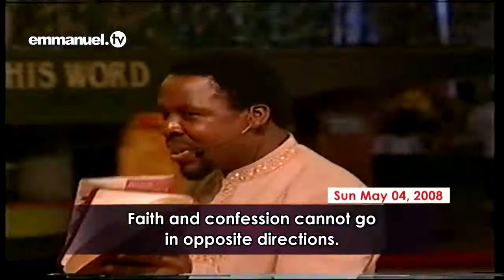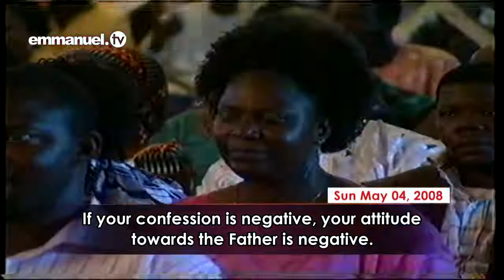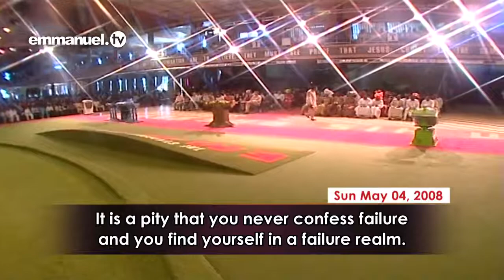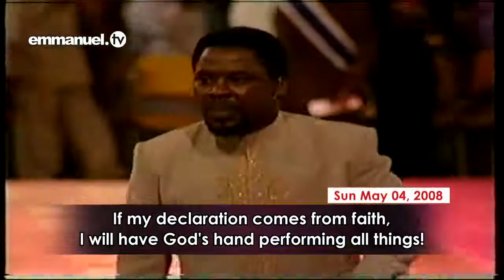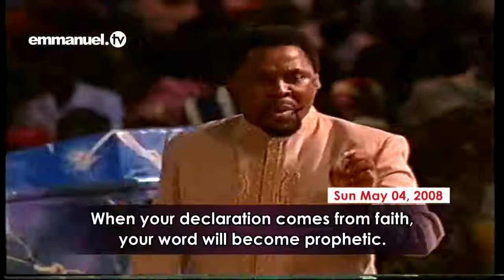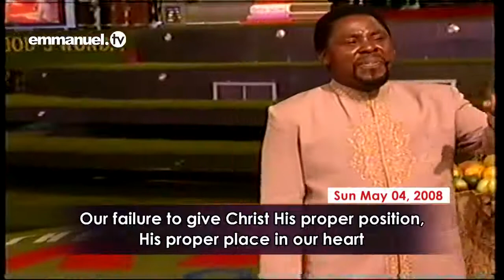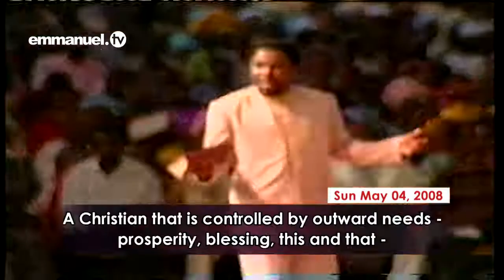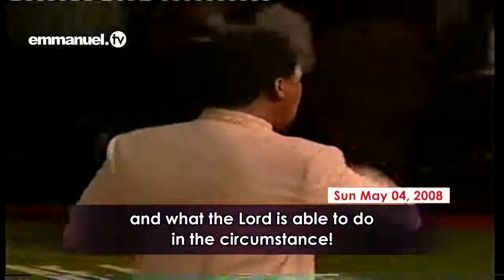DOES YOUR CONFESSION GIVE YOU POSSESSION? | TB Joshua Sermon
Our confession plays a vital role in our Christian life. What are you confessing right now? Does your confession give you possession? Discover the importance of confession and how to make your faith go farther in this compelling sermon by Prophet TB Joshua entitled ‘Our Confession Gives Us Possession.’

“If your confession is weak, your faith is weak, because your confession is your faith.” – Prophet TB Joshua